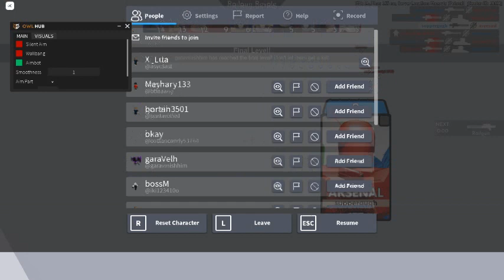Arsenal Script | Aimbot, ESP, Trace, etc.[LuaXe]